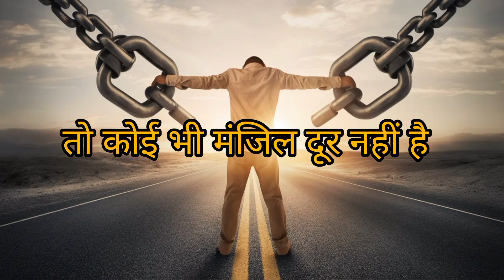DJ Snake Biography in hindi| DJ SNAKE की जीवन|lifestyle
DJ SNAKE Biography: King of DJ'S

DJ Snake: From Graffiti Artist to Global DJ Superstar!

"DJ Snake: From Graffiti Artist to Global DJ Superstar!" explores the incredible journey of William Sami Étienne Grigahcine, better known as DJ Snake. Born in Paris, France, DJ Snake rose from humble beginnings to become one of the most influential DJs in the world. In this video, we delve into his early life, his passion for music, and how he transitioned from being a graffiti artist to a global music icon.

Learn about DJ Snake's breakout hit "Turn Down for What," his numerous collaborations with top artists like Justin Bieber, Cardi B, and Major Lazer, and his unique style that blends French culture with electronic music. We also highlight his major achievements, including Billboard Music Awards, MTV Europe Music Awards, and Grammy nominations.

Join us on this inspiring journey and discover how DJ Snake’s dedication and talent transformed him into a worldwide sensation.

 Related Tags and Hashtags:

- DJ Snake
- DJ Snake biography
- DJ Snake story
- DJ Snake music
- DJ Snake career
- DJ Snake achievements
- William Grigahcine
- Turn Down for What
- Lean On
- Taki Taki
- DJ Snake collaborations
- Famous DJs